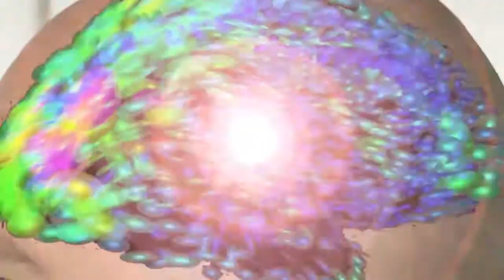ΣΤΟ ΜΥΑΛΟ ΤΟΥ ΣΙΛΑ 76 - Κόβεται ο ΠΑΟΚ;